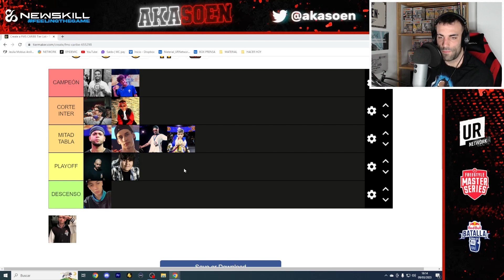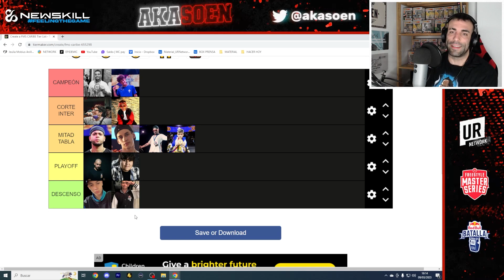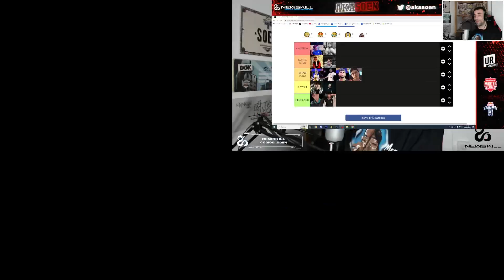(TIER LIST) FMS CARIBE: TODOS LOS PARTICIPANTES ¿QUIÉN GANARÁ? Opinión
Colaborador oficial de @NewSkill_es
* SOENSV: Regalo de lanyard + pulsera. [Sólo aplicable a productos en oferta].